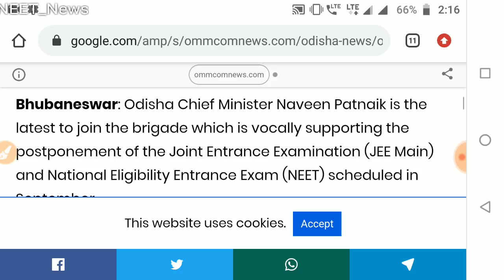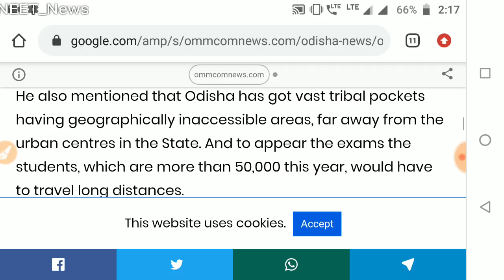State govt. // Postpone NEET/JEE letter to HRD Minister //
👉Today DRS

🔴Physics(Semiconductor)🔴

🔴Biology DRS-13🔴

👉Study material
👉Test papers

neet cutoff
neet MBBS/BDS/BAMS/BUMS
neet preparation
neet motivational video
neet exam
neet PG
nta news
today news
neet2020 cancel